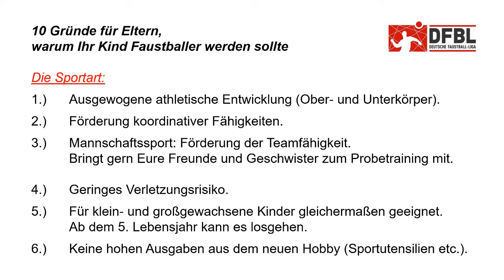Faustball-Imagetrailer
Du möchtest die Sportart Faustball in Schulen oder bei Veranstaltungen vorstellen? Dann kannst Du unseren Imagetrailer für die Nachwuchsgewinnung nutzen.

Gemeinsam mit dem SSV Heidenau haben wir uns Gedanken gemacht, wie wir die Sportart Faustball in einem Video präsentieren können.

Am Ende des Videos werden explizit die Eltern adressiert. Es werden zehn Gründe genannt, warum das eigene Kind Faustballer werden sollte.

Auch Dein Verein kann dadurch für Faustball und den eigenen Verein werben, um so neue Kinder und Jugendliche zum Faustball zu bekommen.